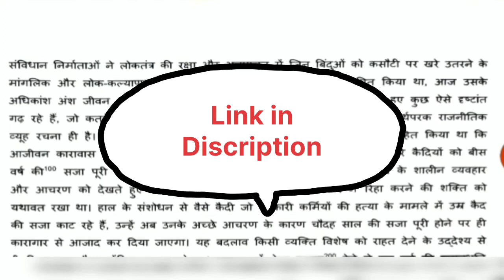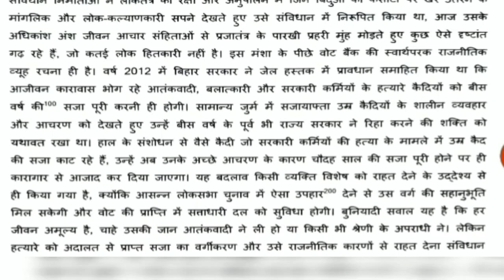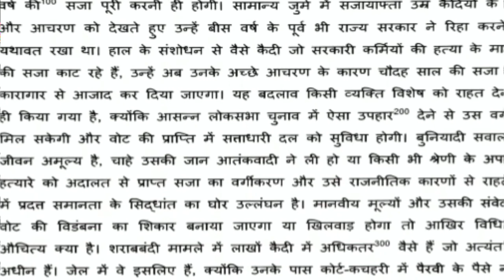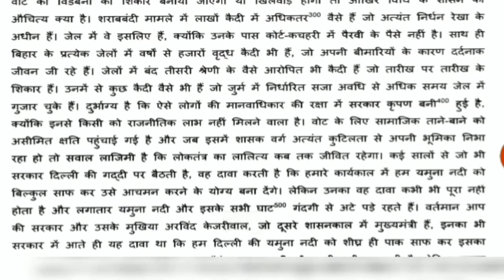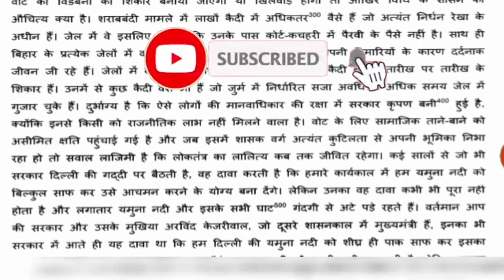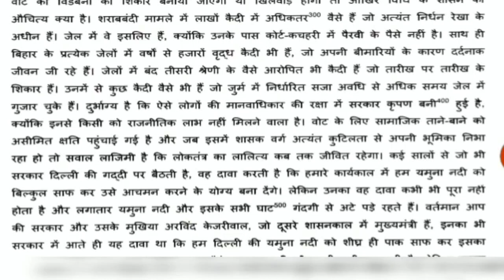@ 70 wpm hindi Legal Dictation Rajasthan high court stenographer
@ 70 wpm hindi Leagal Dictation Rajasthan high court stenographer

70 wpm hindi leagal Dictation
70 wpm hindi leagal Dictation Rajasthan high court stenographer exam 2023
70 wpm hindi Dictation Rajasthan high court stenographer exam 2023
70 wpm hindi leagal Dictation Rajasthan high court stenographer exam
70 wpm hindi Dictation Rajasthan high court stenographer exam

Rajasthan high Court Dictation speed 70 wpm
Dictation speed 70 wpm
steno Dictation speed 70 wpm
Rajasthan high Court hindi leagal Dictation speed 70 wpm
Rajasthan high Court leagal hindi Dictation speed 70 wpm
Rajasthan high Court leagal Dictation hindi speed 70 wpm
70 wpm speed hindi leagal Dictation
70 wpm speed leagal Dictation
Hindi Dictation speed 70 wpm
Dictation hindi speed 70 wpm
high Court steno Dictation speed 70 wpm
राजस्थान हाईकोर्ट Leagal Dictatiin Speed 70 wpm High Court stenographer 2023
dictation steno hindi rishi pranali speed 70 wpm
steno hindi rishi pranali dictation speed 70 wpm
shorthand steno hindi rishi pranali dictation speed 70 wpm
shorthand hindi dictation speed 70wpm
70wpm dictation rishi pranali
rishi pranali me 70wpm dictation
high court stenographer dictation 70 wpm
high court stenographer hindi dictation 70 wpm
70wpm hindi dictation
hindi legal steno dictation practice
dictation practice set
hindi dictation practice set
hindi dictation practice
hindi dictation practice rishi paranali
hindi dictation practice rishi pranali
rishi pranali hindi dictation
rishi paranali hindi dictation
ऋषि प्रणाली हिंदी dictation
ऋषि प्रणाली हिंदी dictation 70 wpm
ऋषि प्रणाली हिंदी 70wpm dictation
steno dictation hindi 70 wpm
Steno dictation by Sumesta mam